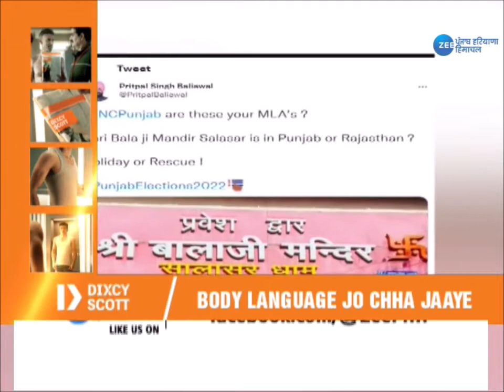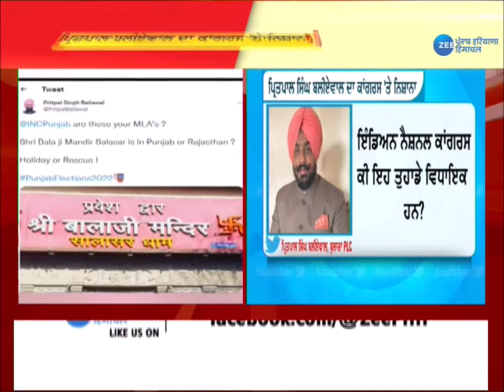Punjab Election: Pritpal Singh Baliawal ਨੇ Tweet ਕਰ Congress ਤੇ ਸਾਧਿਆ ਨਿਸ਼ਾਨਾ | Punjab News | Zee PHH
ਕੁਲਦੀਪ ਵੈਦ ਨੇ ਕਾਂਗਰਸ ਦੀ ਬਹੁਮਤ ਨਾਲ ਜਿੱਤ ਦਾ ਕੀਤਾ ਦਾਅਵਾ
ਪ੍ਰਿਤਪਾਲ ਸਿੰਘ ਬਲੀਏਵਾਲ ਨੇ ਟਵੀਟ ਕਰ ਕਾਂਗਰਸ 'ਤੇ ਸਾਧਿਆ ਨਿਸ਼ਾਨਾ